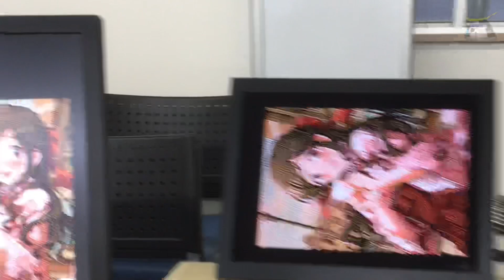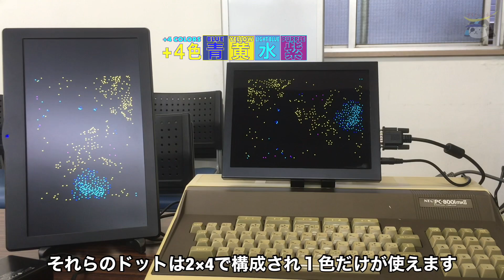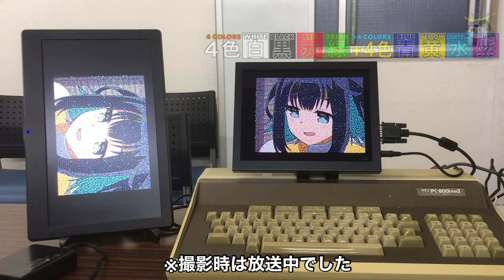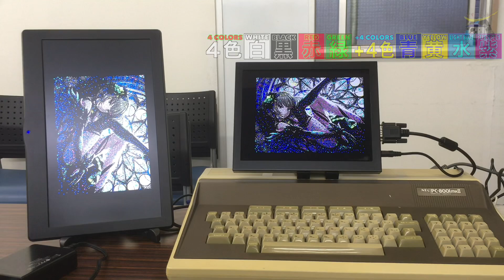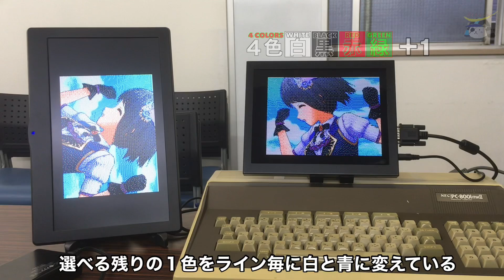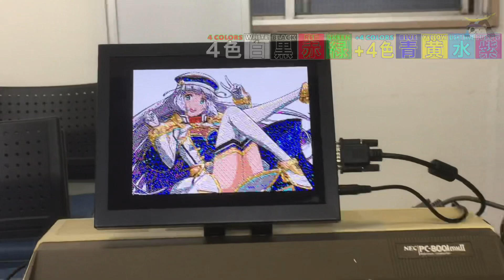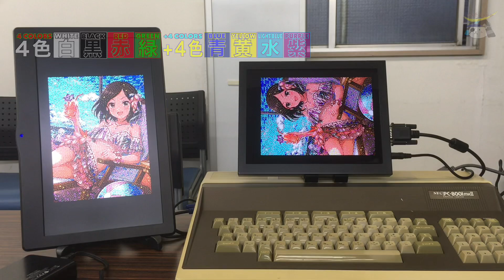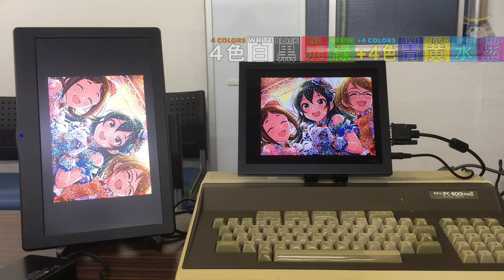デジタル8色の昭和PCでフルカラー風CG① たった4色でフルカラーのように見えるCGの秘密 The world of the limited 4 colors CGs(80mk2会レポート)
まるでフルカラーのような4色CGの世界へようこそ！
原則、どのCGも固定の同じ4色で描かれています。
(そこから色を足した5色や8色のCGもあります)
様々な色の中からその絵に最適な色を4色だけ選んで描いて良いよと言われても相当大変だと思いますが、ほぼ全てのCGが共通した同じ色の4色(もしくは8色)で描かれています。
そしてこのCGは昭和のコンピュータ NEC PC-8001mk2で描かれておりその解像度は320x200です。この解像度で4色を基にフルカラーに見えるような表現を生み出しているのには驚かされます。

他の画像が気になる方はこちらのリンクかTwitter(現:X)のハッシュタグ#80mk2画像 をチェック！

00:00 CG1
00:32 CG2
03:05 CG3
04:19 CG4
04:35.CG5
04:51 CG6
05:31 CG7
05:42 CG8
06:39 CG9
08:16 CG10
09:02 CG11
09:38 CG12
11:05 CG13
11:38 CG14
12:55 CG15
13:31 CG16
14:09 CG17
14:23 CG18
15:44 CG19
16:05 CG20
16:53 CG21
17:35 CG22